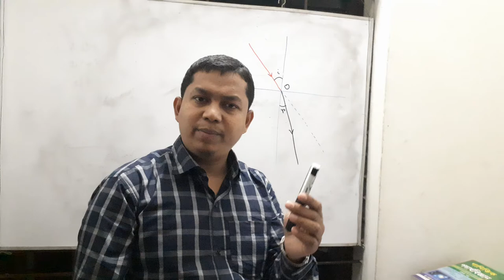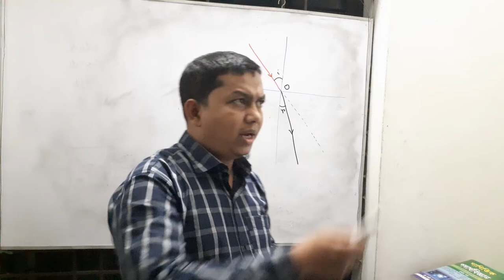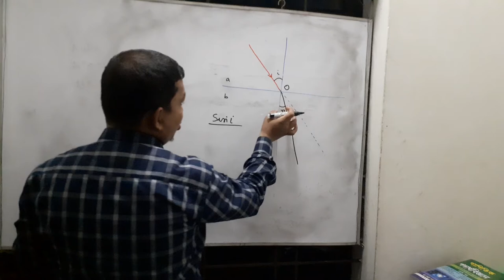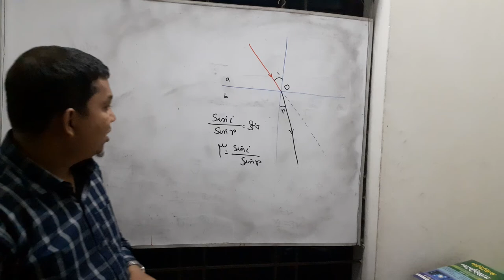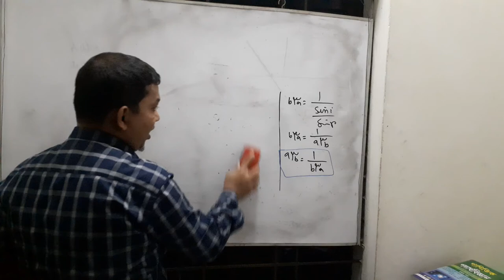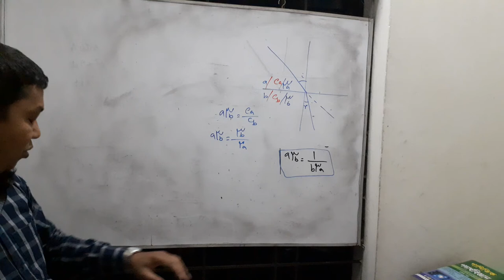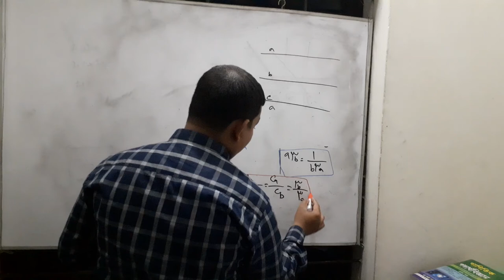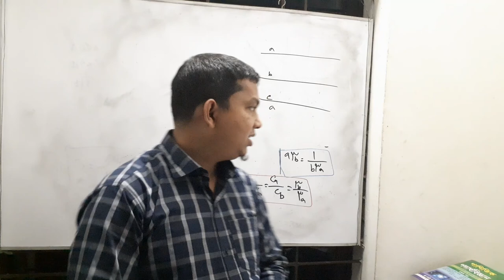physics || class XI-XII || Chapter 6 || Lecture 1 || Geometrical Optics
ONLINE PHYSICS CLASS
Facilitated by Mahmudul Hasan, Lecturer, GCPSC